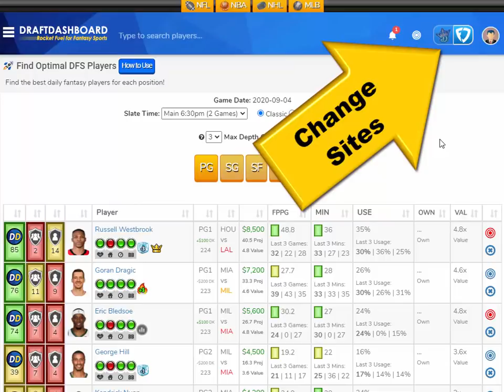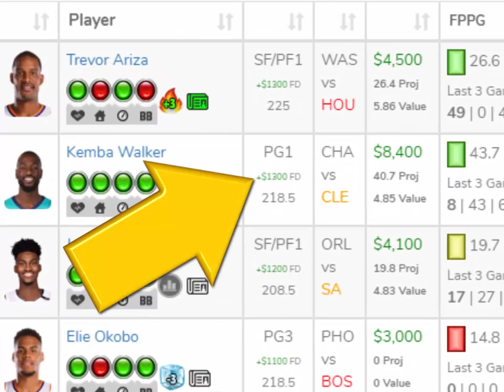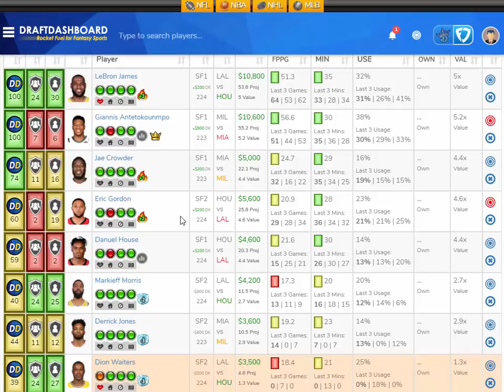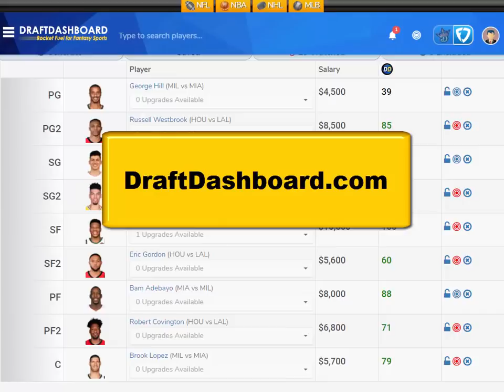NBA DraftKings Picks + FanDuel Picks (Playoffs) 9/4/2020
NBA DraftKings Picks + FanDuel Picks 9/4/2020 Top NBA DFS Picks for Playoffs Today Friday September 4. Try our DFS Lineup Optimizer, Fantasy Basketball Advice, DFS Strategy and Winning DFS Lineups for Tonight!